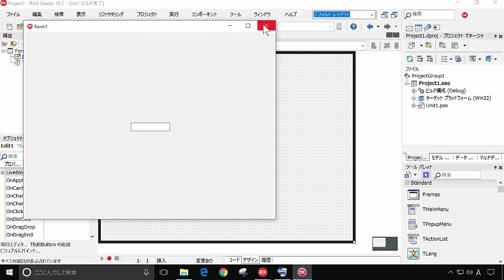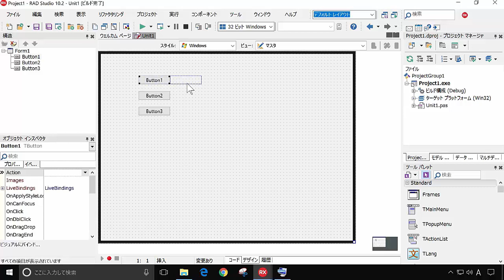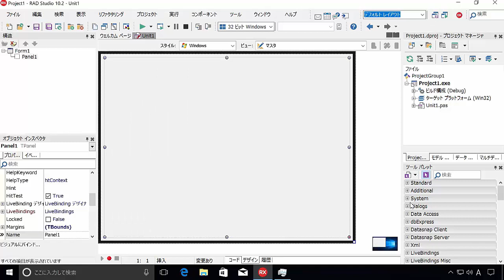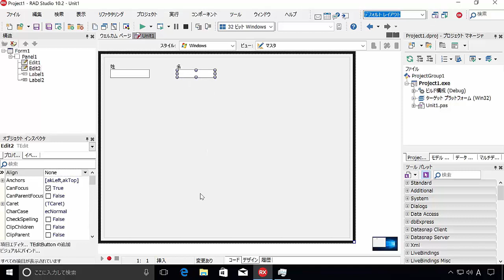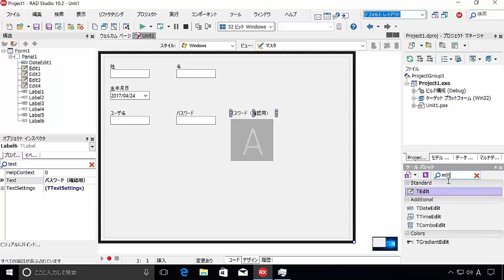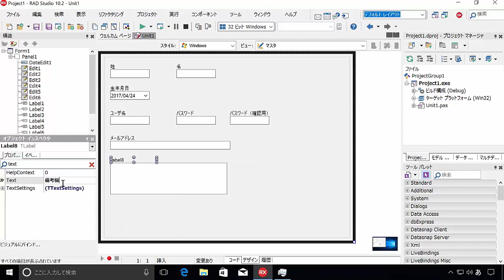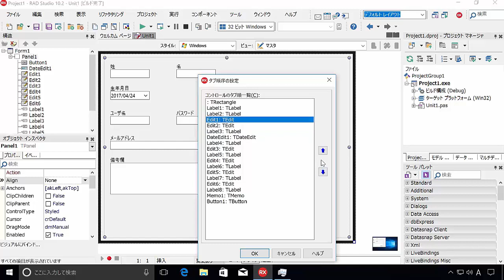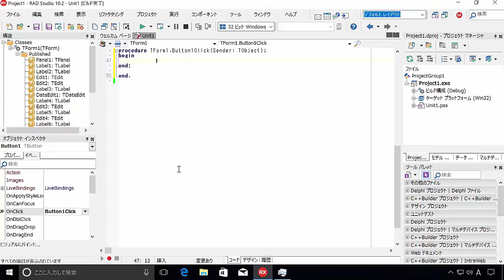コンポーネントを配置してアプリの画面を作ってみよう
このHow toビデオでは、コンポーネントを配置し、位置やサイズ、そしてプロパティを変えることでアプリの画面を作成する方法をご紹介します。Rad Studio、Delphi、C++Builderでのアプリケーション開発の特徴である、コンポーネントを利用した開発の基礎をご覧いただけます。